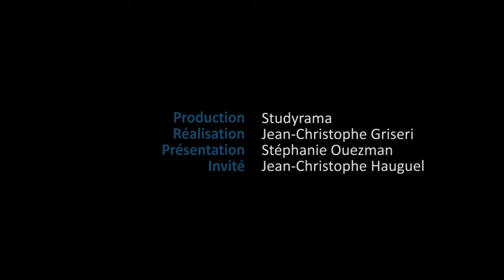Le SIGEM, c'est quoi ?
Jean-Christophe Hauguel, président du SIGEM, rappelle l'importance de cette procédure pour tous les candidats à l'intégration d'une grande école de management après une classe préparatoire.
DÉROULE… DÉROULE… DÉROULE…

Pour tout savoir sur le SIGEM, consultez le document réalisé par Espace Prépas

Vous avez 40 minutes devant vous ? Mais SI…
ICI : des réponses à toutes les questions à propos du SIGEM :
• pourquoi 800 € d'accompte
• qu'est ce-que le « classement SIGEM » ?
• comment faire les bons choix d'école ?